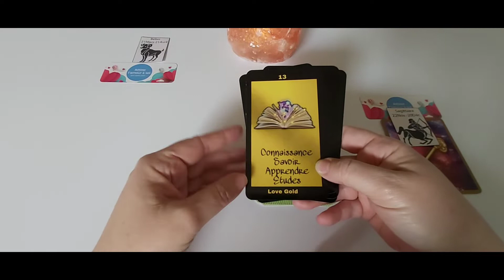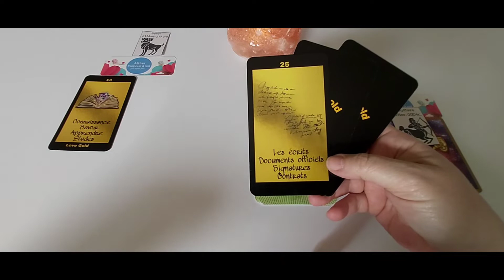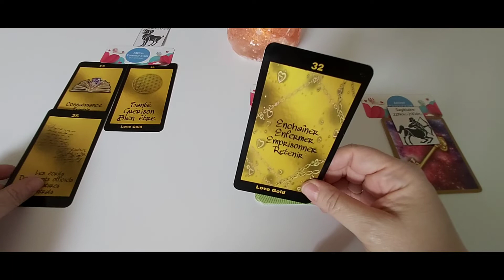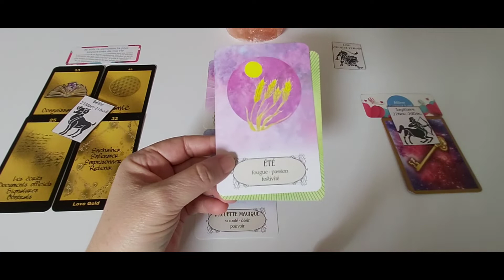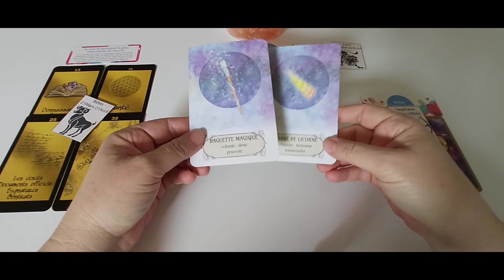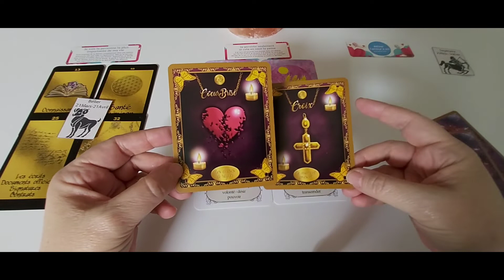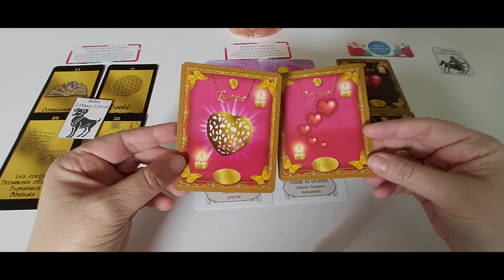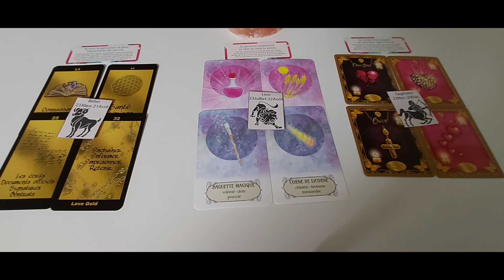Les signes de Feu - Amour semaine du 14 au 20 mars : capsule hebdo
Timing :
- Bélier : 00:20
- Lion : 10:01
- Sagittaire : 18:09

A bientôt. ❤️🙏
Cécile.